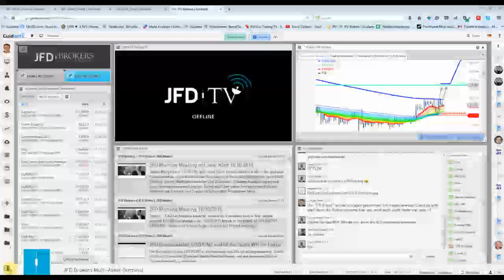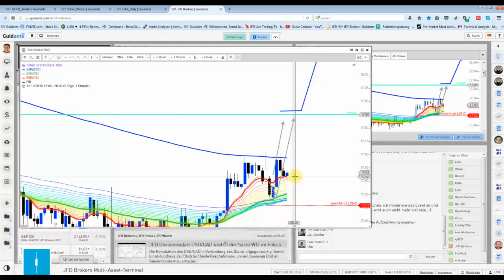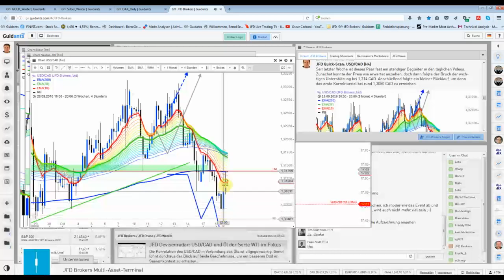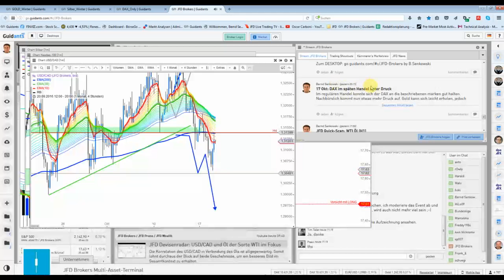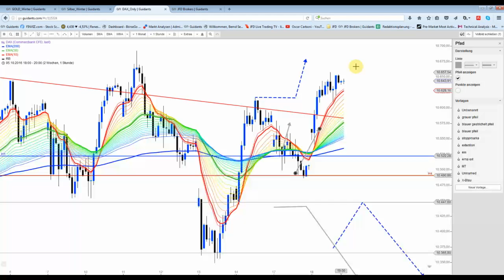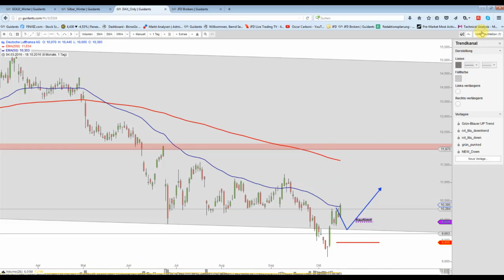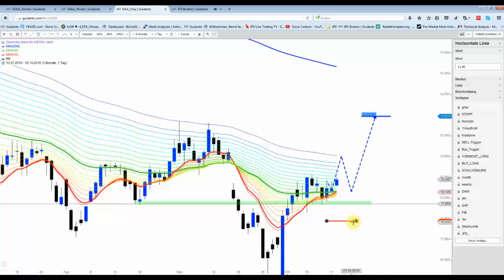18 Okt: Edelmetalle in Lauerstellung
Der EMA200 verhindert (noch) einen nachhaltigen Anstieg.
Dagegen sieht es bei Lufthansa und Vonovia hervorragend aus.
Der DAX konnte sein GAP von Anfang der Woche schließen, jedoch entstand heute ein neues.